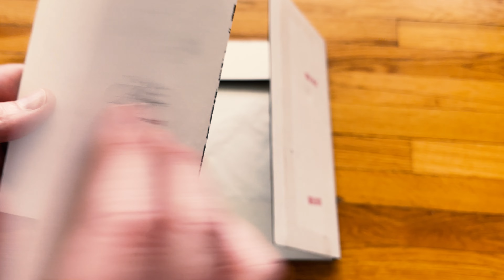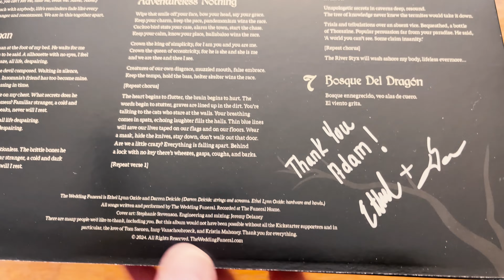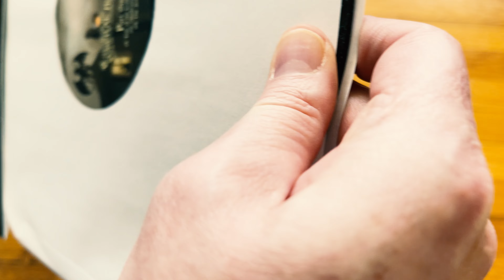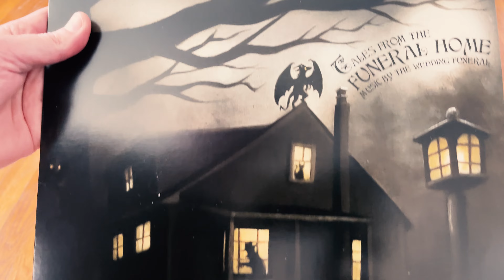Unboxing: Tales from the Funeral Home | The Wedding Funeral | Eviliv3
Join as Eviliv3 unboxes The Wedding Funeral’s new album, Tales from the Funeral Home. This second vinyl record by The Wedding Funeral will be available May 1, 2024.

About Tales from the Funeral Home
Successfully crowdfunded on Kickstarter, Tales from the Funeral Home continues The Wedding Funeral's staunchly independent approach against low-paying streaming services and musician exploitation. Tales from the Funeral Home will be released on vinyl and digital formats, and will be exclusively available at theweddingfuneral.com as well as live shows. The album features original artwork by Steph Stevenson.

About The Wedding Funeral
The Wedding Funeral is the bastard child of alternative punk-blues musician Darren Deicide and roller derby veteran Ethel Lynn Oxide. This unfortunate offspring hath spewed from the rift created in the Nazarene plague era. In this rarest of events we are regretfully set upon by The Wedding Funeral. Do not miss this loathsome encounter, your life may just depend on it!

You can learn more about The Wedding Funeral on their